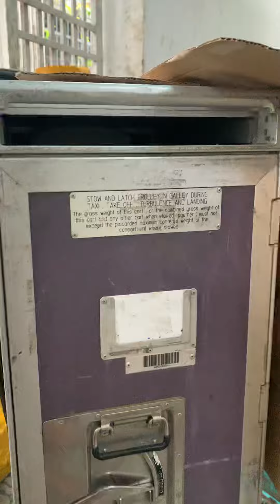Xả tiếp tủ nhôm : Chuyên làm tủ đựng đồ nghề cho thợ : Nhôm máy bay-bền khoẻ (0965603208)